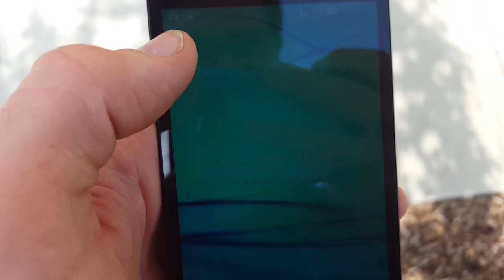My OpenEdge Innovation Challenge Video Submission